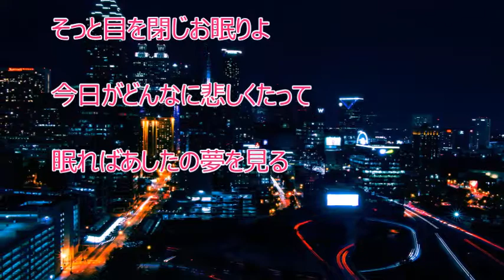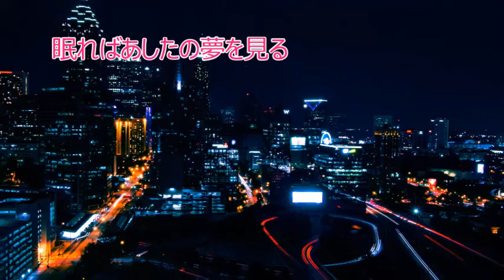シニカル・レイン（田中あいみ）♪♪COVER（キー：♯４）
田中あいみさんの新曲『 孤独の歌姫 』のカップリング曲を